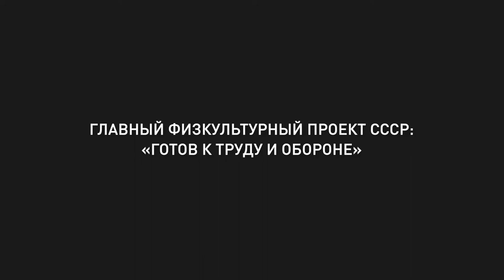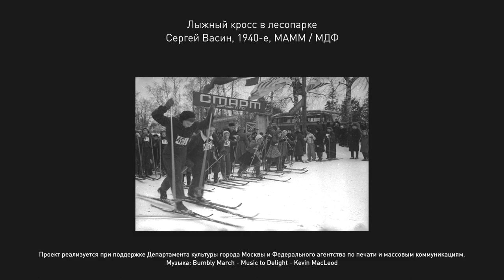Главный физкультурный проект СССР: «Будь готов к труду и обороне»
История создания, пика, забвения и возрождения советского спортивного комплекса «Готов к труду и обороне».